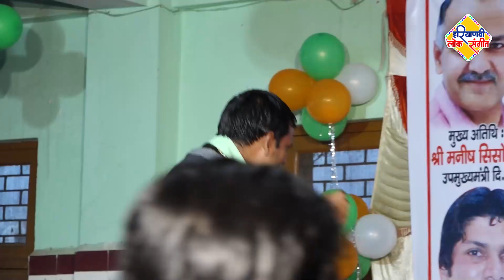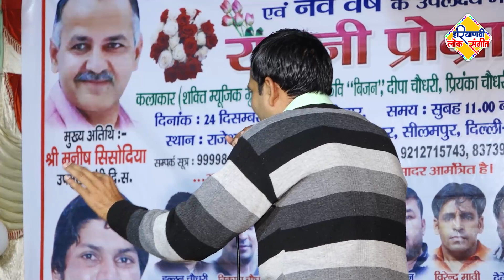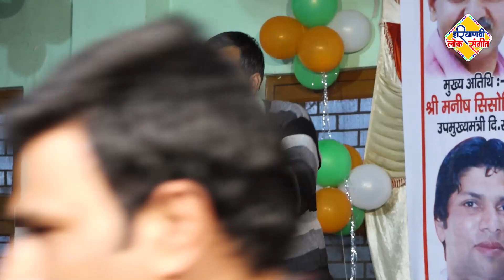महाभारत किस्से की चहीती रागनी || दीपा चौधरी & सुरेंद्र बेनीवाल || Haryanvi Lok Sangeet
Dropad Chal Mere Sang Main

Ragni Name - Dropad Chal Mere Sang Main
Singer - Deepa Chaudhary & Surender Beniwal
Writer - Raghunath
Area - Seelampur Delhi

Yotube - Haryanvi Lok Sangeet